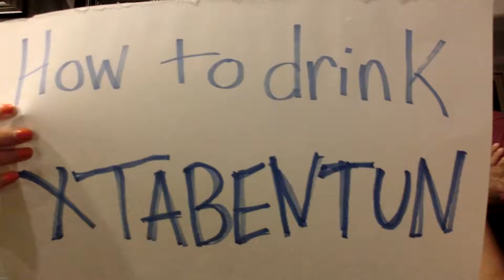How to Drink Xtabentun Shots - Mexican Honey Liquor - Timelapse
Something we picked up in Mexico -how to take shots of Xtabentun in silent timelapse style. Guest appearance by artist Joseph Schaefer